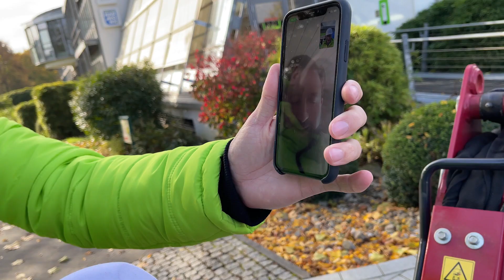Wünsch dir was - Ein Minibagger für Sebastian aus Dillenburg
Sebastian aus Dillenburg hat bei wünschdirwasdannkriegstedas einen Minnibagger im Wert von 15.000 Euro gewonnen. FFH-Moderator Stefan Frech hat schonmal damit gespielt.